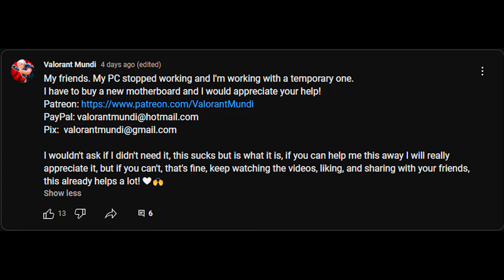KRU MTA! G2 vs KRU | VCT Americas 2024 | VALORANT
Enjoy Mundi Reactions to G2 Esports vs KRÜ Esports Highlights for VALORANT Champions Tour 2024: Americas Stage 2